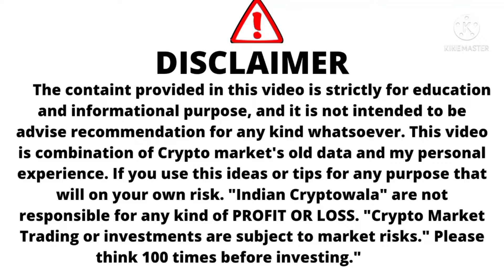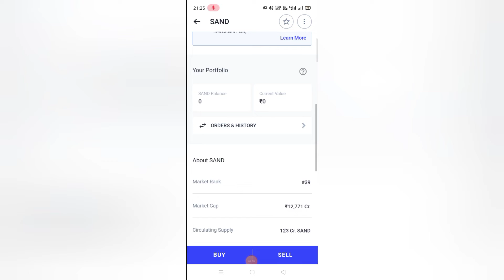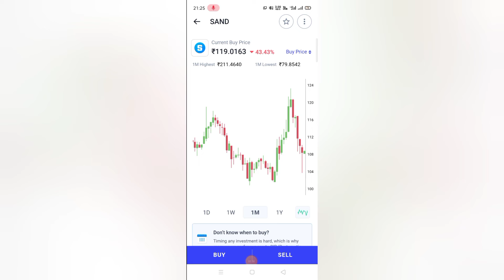Sandbox Crypto / Sandbox Crypto News / Sandbox Crypto Price Prediction 2022 / Sand Token News Today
sandbox crypto,
sandbox crypto price prediction,
sandbox crypto news today,
sandbox crypto gameplay,
sandbox crypto news,
sandbox crypto news today crypto news hr 17 april 2022,
sandbox crypto game,
sandbox crypto explained,
sandbox cryptocurrency,
sandbox crypto price prediction 2022,
sandbox crypto updates sandbox coin price prediction sand coin,
sandbox crypto news today sandbox coin crypto news hr,
sandbox crypto news today crypto news hr 24 april 2022,
sandbox crypto nft,
sandbox crypto network,
sandbox crypto node,
20 march 2022 sandbox news today crypto tonic,